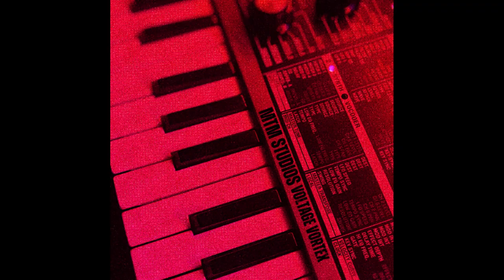voltage vortex (official audio)